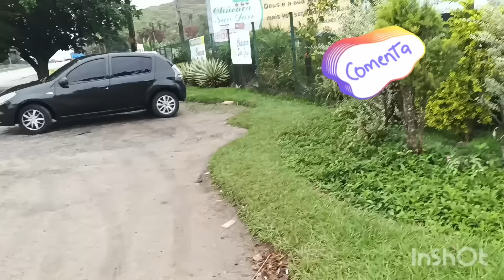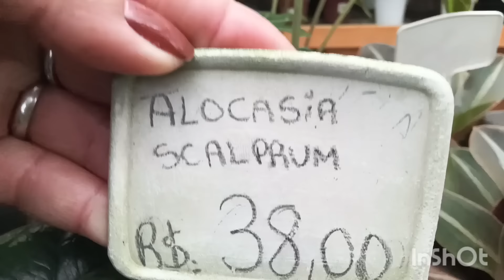COM CHUVA O COLORIDO DAS PLANTAS FICA AINDA MAIS EXUBERANTE 😅